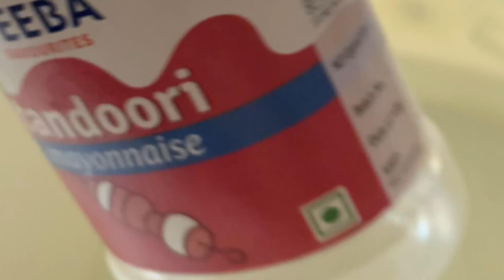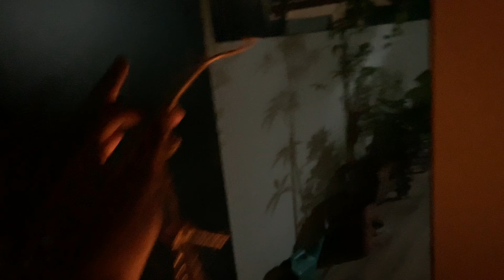Prepping my Terrace Garden for DIWALI 💡 | Garden decor for Diwali ✨ | Part 2 | Festive decor ideas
Shared few decor ideas that even you guys can use for a terrace of balcony garden-
1. Giving proper way to trailing plants
2. Zen vibes theme small pond
3. Upcycled tea light bandarwaal

Where in I showed
1. the items I bought from the market & the ones I received from the brands
2. DIY Marble Plant Stand
3. Terracotta DIY Lamp

Rukmini Nursery- from where I bought the water lily light & water cabbage plant
Address: 99, Suraj Nagar, Maharana Pratap Marg, Near by Rangoli Garden, Jaipur, Raj.

Instagram Reels-

Love & Light,
Ratika